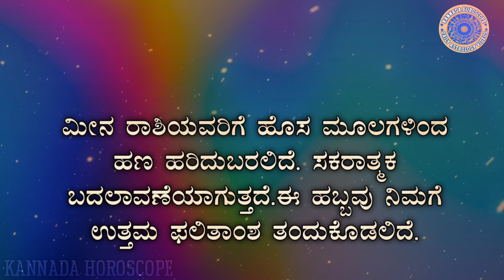ಹೋಳಿ ಹುಣ್ಣಿಮೆ ರಾಶಿ ಭವಿಷ್ಯ Part 2 | Holi Festival Astrology Prediction Kannada | Horoscope in Kannada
ಇಂದಿನ ವಿಡಿಯೋದಲ್ಲಿ ಹೋಳಿ ಹುಣ್ಣಿಮೆ ಹಬ್ಬದ ರಾಶಿ ಭವಿಷ್ಯದ ಬಗ್ಗೆ ತಿಳಿಸಲಾಗಿದೆ.